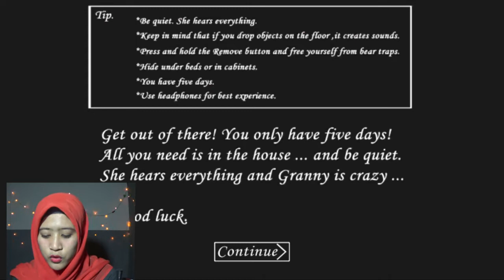GAME TERSERAM ! KALAIN BAKAL DIHANTUI SAMPE KE MIMPI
Halo, gayssss piw piw
jadi, cuy today aku maen game Granny yang lagi fenomenal ituloch, !!!
ASLI SEREM PARAH !